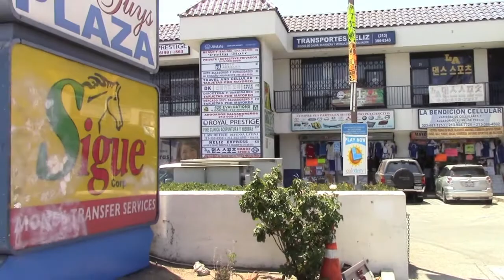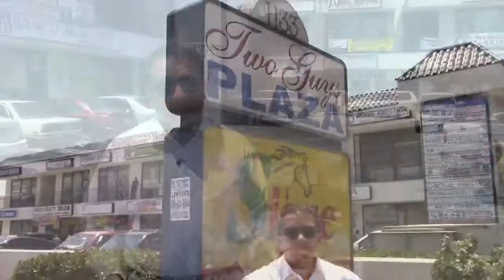Shopping Strip in Busy Los Angeles for Sale $9.5 Million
Century 21 Select Commercial is proud to bring you and amazing deal. The one you should scoop up and put into your portfolio.  It has low expenses and dense population.  Commercial Property in Los Angeles.  Great shopping Center!